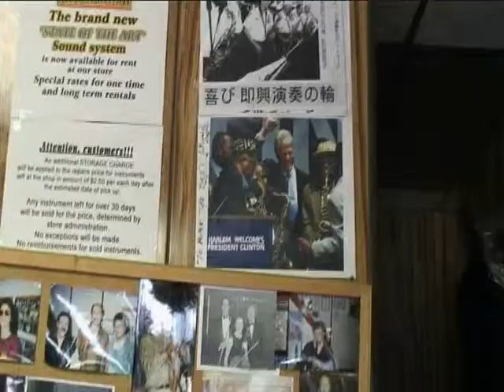HB Docu Part 1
10 mins of the trip to NYC which started on a high.

PLEASE CHECK MY FB PAGE (LIKE IT - FRIENDS - ETC)